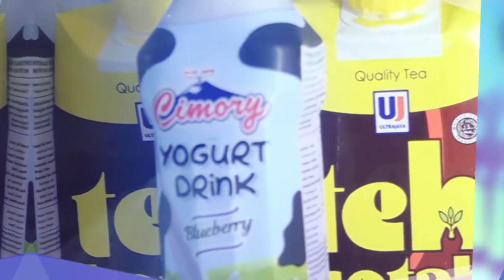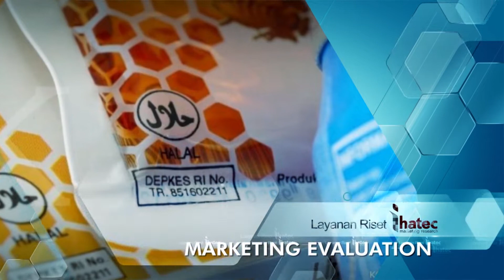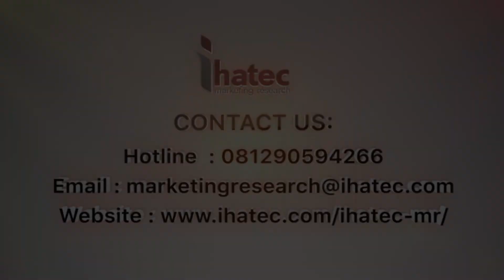Company Profile IHATEC Marketing Research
HATEC Marketing Research adalah partner terbaik bagi perusahaan yang ingin melakukan riset pasar untuk mendapatkan data pasar dan perilaku konsumen secara benar dan akurat.
IHATEC Marketing Research adalah perusahaan marketing research yang menawarkan insight dan rekomendasi tentang pasar dan perilaku konsumen seluruh produk yang ada di pasar. Di samping itu, IHATEC Marketing Research juga sebagai salah satu perusahaan marketing research yang sangat mengerti perkembangan pasar halal di Indonesia. Dengan memiliki tim yang sangat berpengalaman di industri halal maupun di riset pemasaran, IHATEC Marketing Research dapat membantu perusahaan dalam melakukan riset pemasaran.